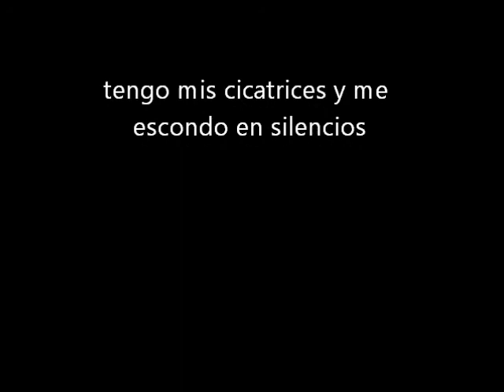bajar de este cielo(V) El violín mas hermoso del mundo - Esteban Bauer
Bajar de este cielo. de Esteban Bauer